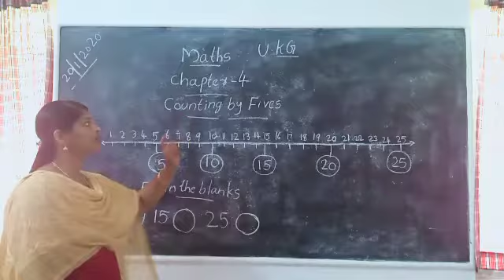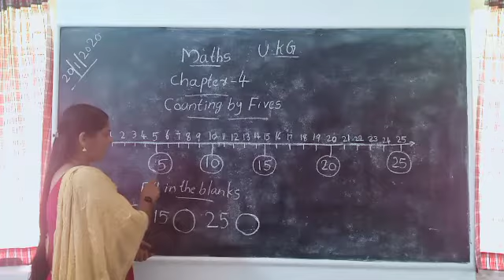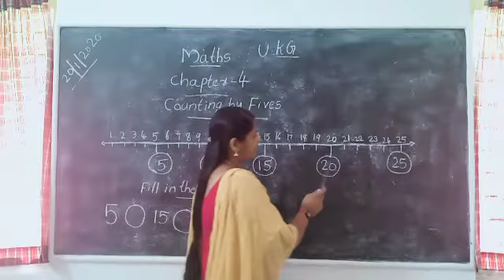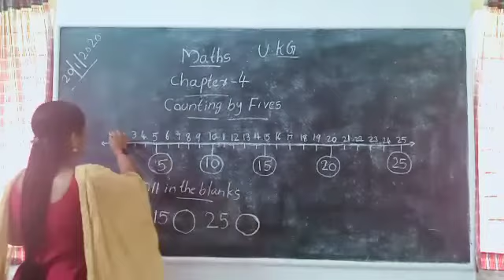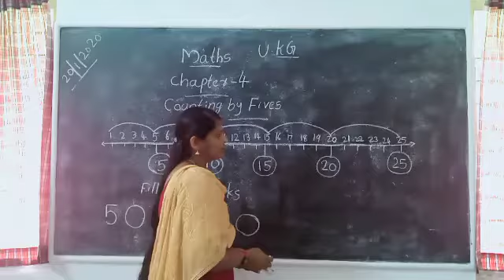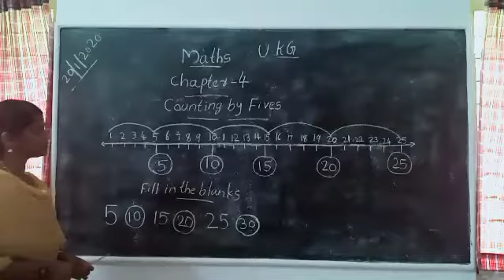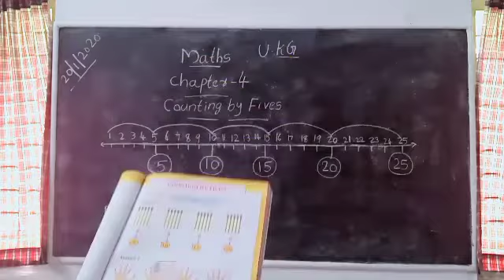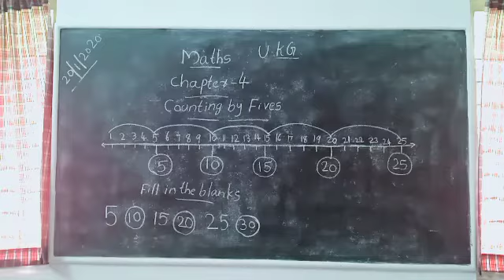Maths UKG Lesson 4 Counting By 5